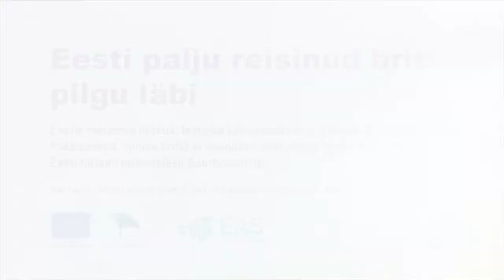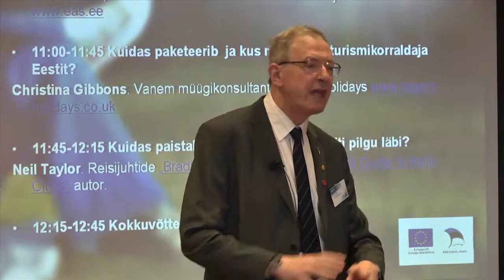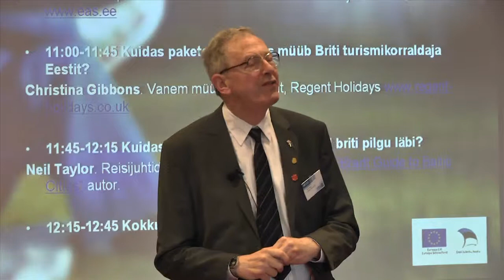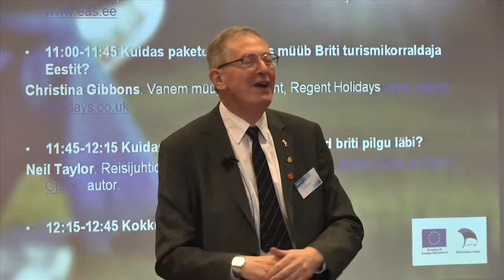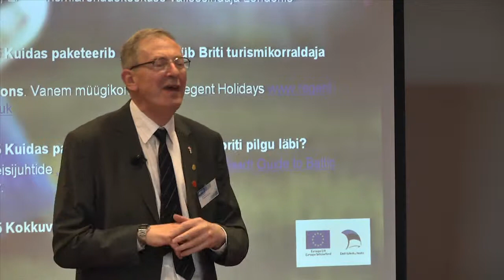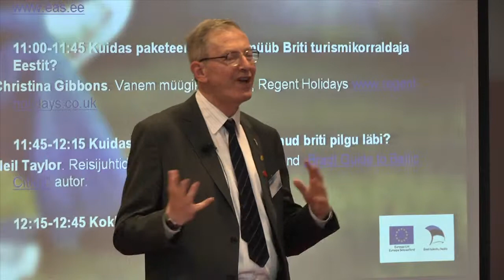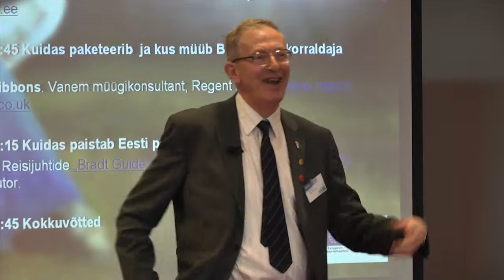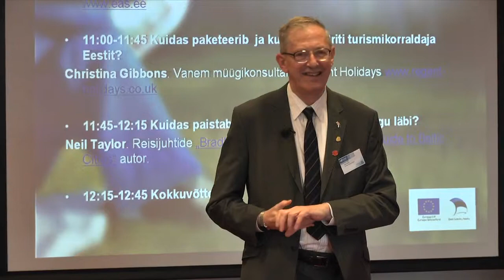Neil Taylor - Eesti palju reisinud briti pilgu läbi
Eestis reisimise lihtsus, teenuse kättesaadavus ja toodete kvaliteeditase. Pakkumised, millele britid ei suudaks vastu panna. Mida teha, et tõsta Eesti turismi potentsiaali Suurbritannias.

Suurbritannia sihtturu seminar. 18. aprill 2013 , Meriton Grand Conference & Spa Hotell, Paldiski tn 4.